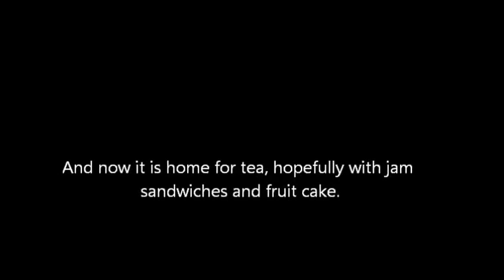A trip to the Cavern Cascade x264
A walk through the Hafod Estate to the Cavern Cascade.